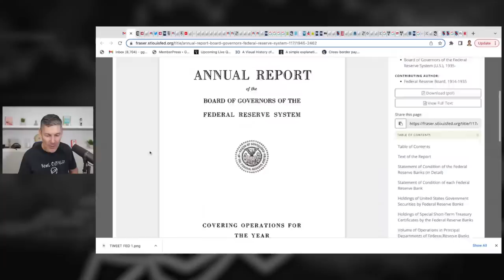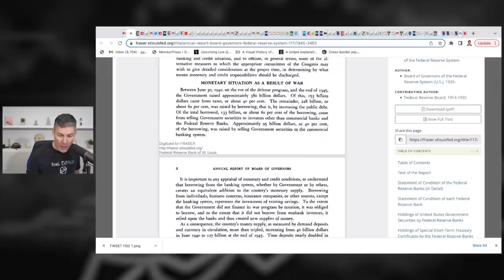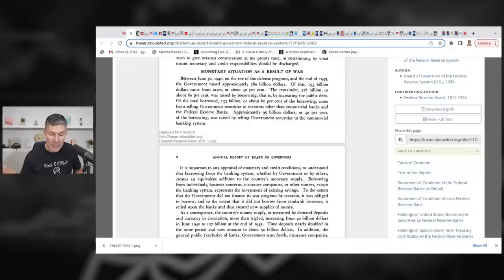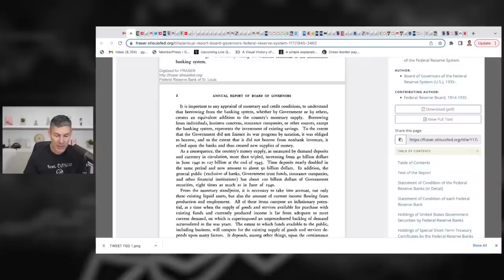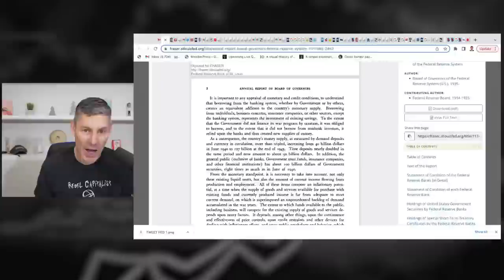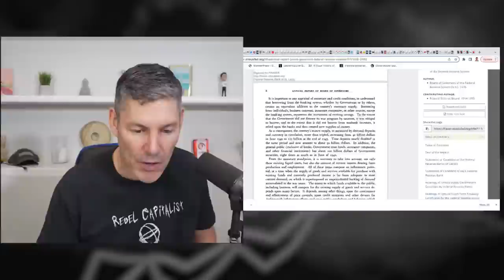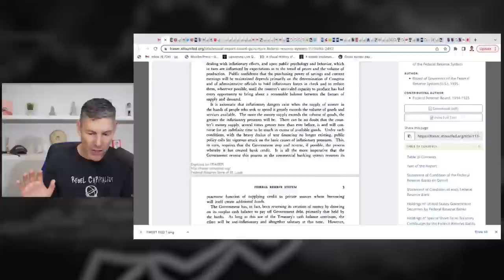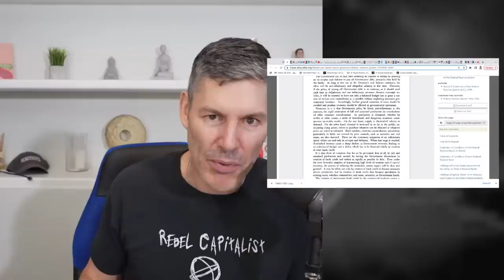Government's Plan For INFLATION and PRICE CONTROLS Revealed...